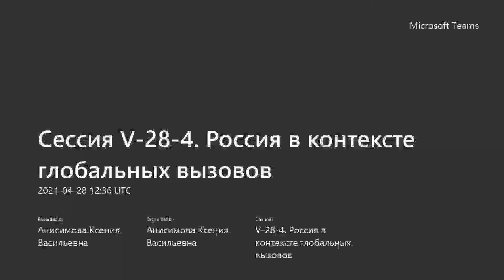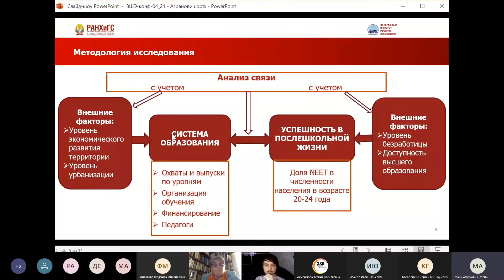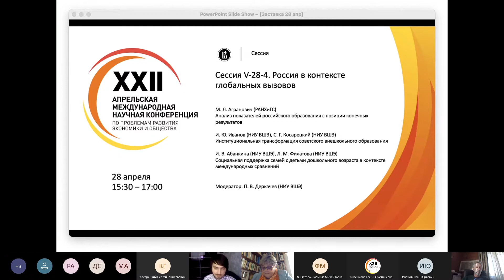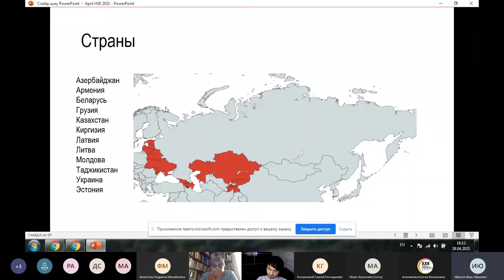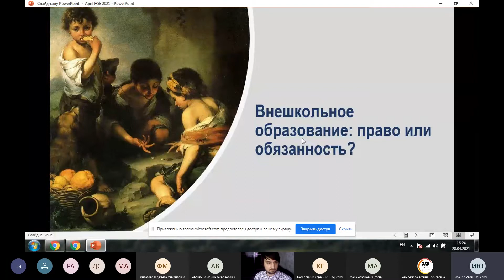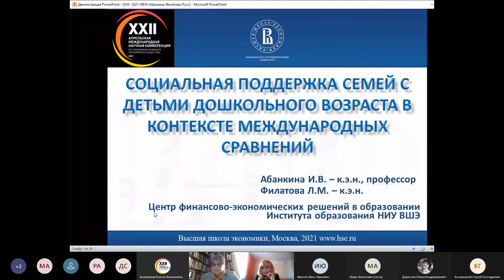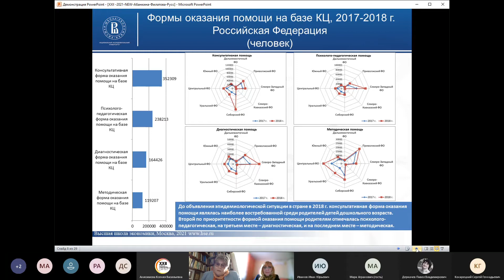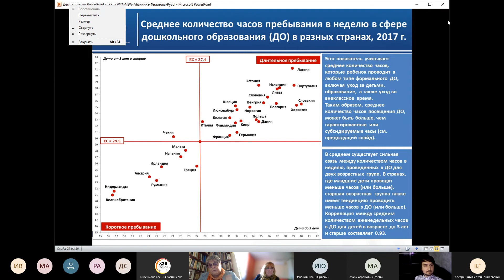Сессия V-28-4. Россия в контексте глобальных вызовов